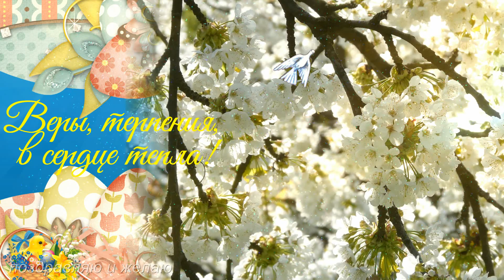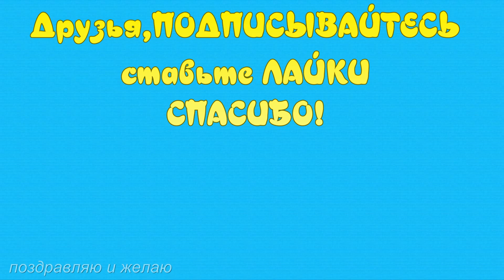С Пасхой поздравление! Великой светлой Пасхи!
По приказу римского прокуратора Иудеи Понтия Пилата Иисус Христос был приговорен к мучительной смерти – распятии на кресте. Его распяли на горе Голгофе на окраине Иерусалима. Точная дата смерти Спасителя неизвестна. Это произошло в пятницу, в период с 26 года н.э. по 36 год н.э. После смерти Иисуса обвили плащаницей и положили в гроб (каменную пещеру) до наступления субботнего покоя. В ночь с субботы на воскресенье, накануне иудейской Пасхи, Жены-мироносицы пришли к гробу. Они обнаружили отпертую пещеру и ангела в ней, который известил их о воскресении Христа.Название «Пасха» праздник получил от еврейской Пасхи, в ночь на которую произошло Воскресение Христово. Песах у иудеев посвящен Исходу – освобождению израильтян от четырехвекового рабства под гнетом египетских фараонов. Эти события описаны в Ветхом Завете.